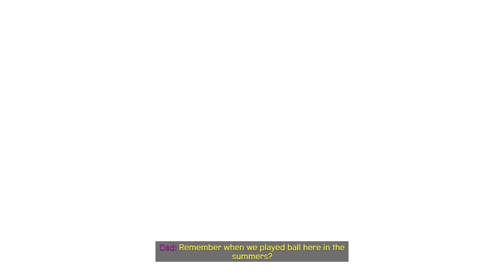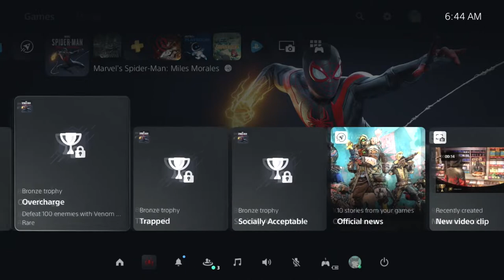Marvel's Spider-Man: Miles Morales (PS4/PS5) | Finale